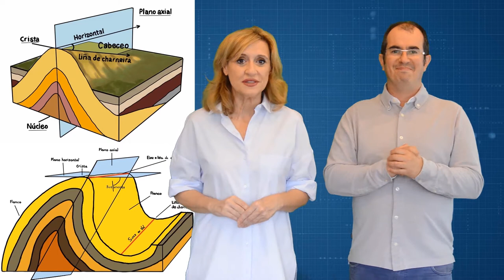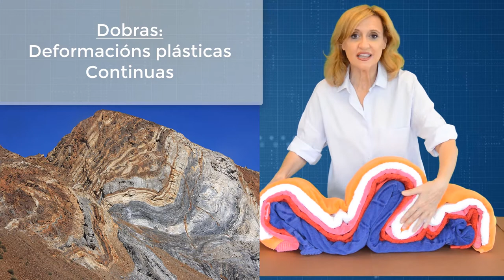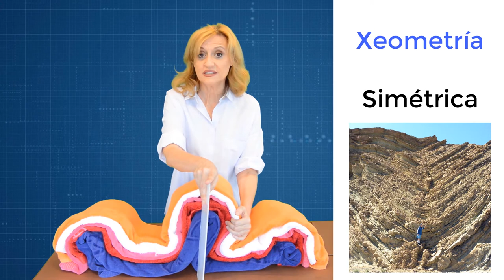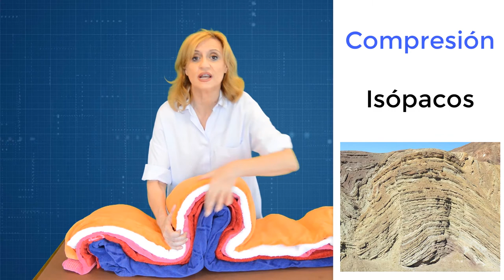Dobras. Formación e clasificación (XeoClip)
Descrición:
Aprende a facer un modelo de dobra cunhas toallas  e repite na casa as partes que a compoñen.
Tamén descubrirás os diferentes tipos existentes en función da súa clasificación.
Todo con moitas imaxes para que quede moi clariño!

Profesores:
Xacobo de Toro & Adela Otero. Profesores  de bioloxía e xeoloxía no ensino secundario da Consellería de Cultura, Educación e Ordenación Universitaria da Xunta de Galicia.

Asesoras lingüísticas e correctoras:
Luisa Corredoira e Fátima Ruibal (mil grazas polo voso traballo desinteresado)
Subtítulos galego e castelán: Rita Alonso Fontela

Agradecementos:
Agradecemos a Lifelique o uso dos seus modelos interactivos nos nosos vídeos educativos.